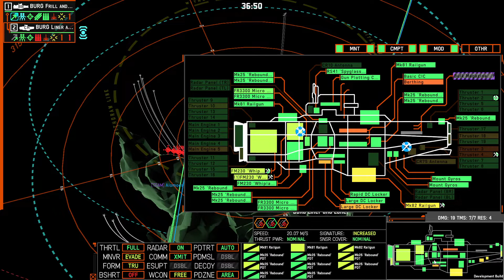4k Battle #1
Yeah these aren't the regulars.  I need to get the regular 4k players in for a battle.